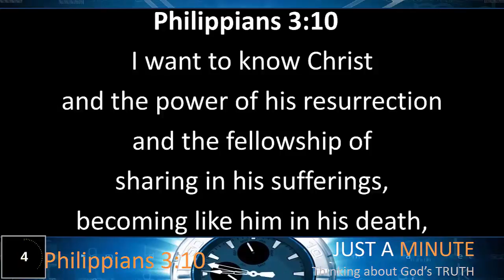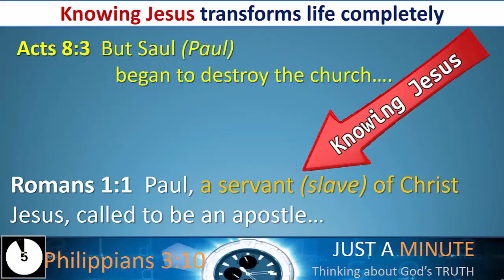Just a Minute Thinking About Philippians 3:10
Philippians 3:10  I want to know Christ and the power of his resurrection and the fellowship of sharing in his sufferings, becoming like him in his death,

Please SUBSCRIBE to the Just A Minute Thinking About God’s Truth YouTube channel, the Living Hope Community Church Aurora Co YouTube channel or LIKE LIVING HOPE COMMUNITY CHURCH AURORA COLORADO on Facebook if you want to be automatically notified when another “Just a Minute” segment is uploaded.
If you would like us to pray for you, and tell us how we can pray for you (all requests are confidential.  We pray to Jesus.)